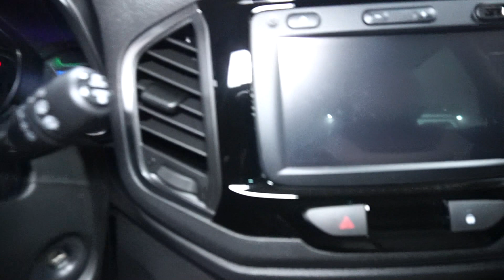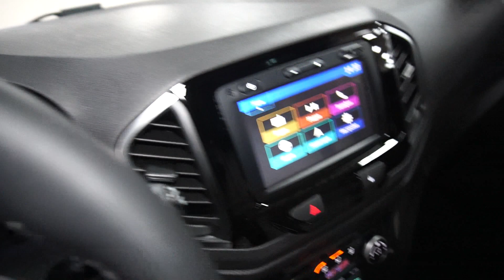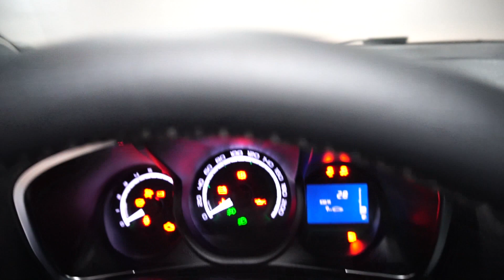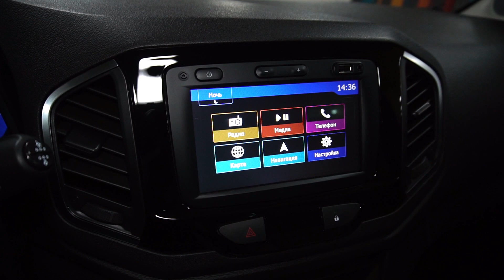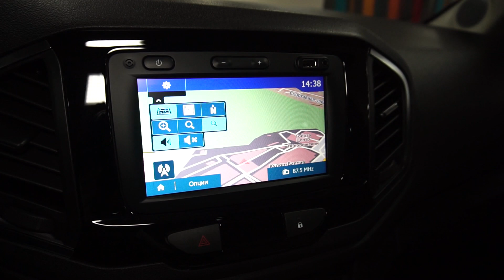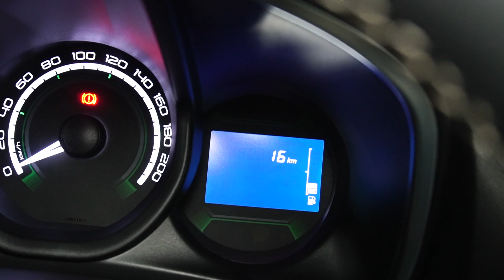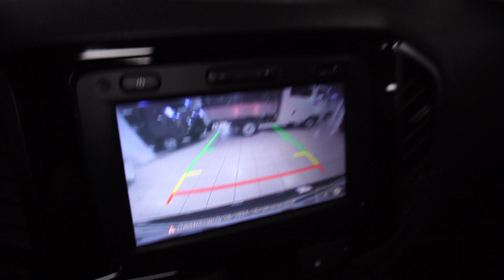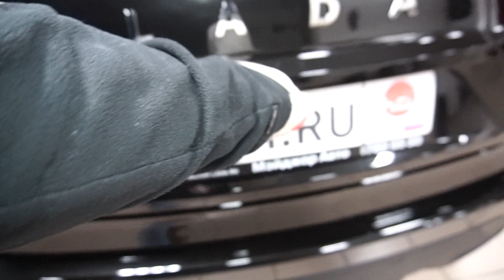Лада Х-рей 2017 1.8 (122 л.с.) MT Exclusive - видеообзор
Видеообзор Drom.ru:
Лада Х-рей 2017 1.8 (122 л.с.) MT Exclusive

Lada Xray 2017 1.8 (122 л.с.) передний привод механическая коробка передач комплектация Эксклюзив

Благодорим за помощь в съемках официального дилера марки "Лада" - Major.